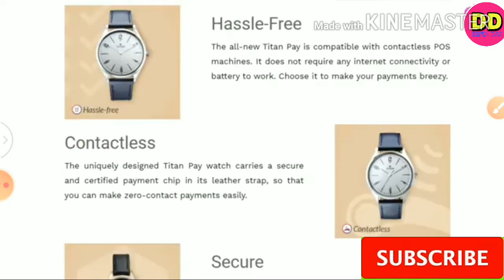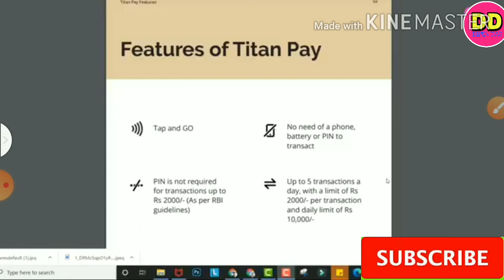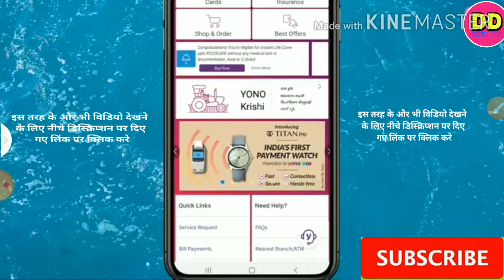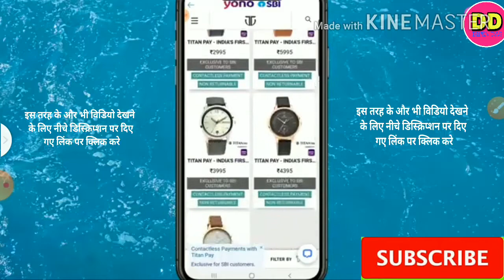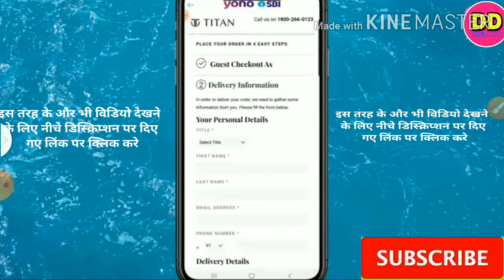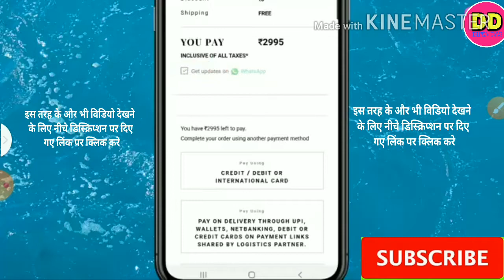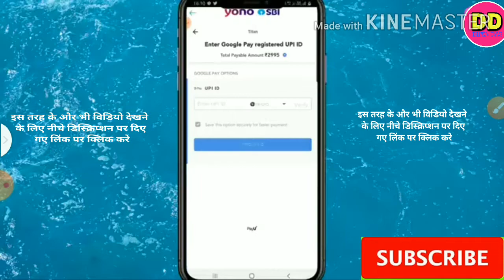NEW LAUNCH TITAN PAY WATCH / TITAN PAY WATCH How to buy / how to use SBI titan watch?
Is video  ko dekh। leap sikh skte। hoi keise titan watch kam karta h? Ap  video ko dekh ke sikh skte। hoi keise। isghadi ko खरीद सकते। है आप चाहे तो दिए गए लिंक में जेक इस घड़ी को खरीद  सकते है आप। इस वीडियो को पूरा देखे और सीखे केसे इसको इस्तेमाल करते ह कहा से खरीद सकते है NEW LAUNCH TITAN PAY WATCH /TITAN PAY घड़ी केसे खरीदे/केसे काम करता है/how to use SBI titan watch?
 Is tarah ka or v video dekhne ke liye niche diye huwe link par click kare